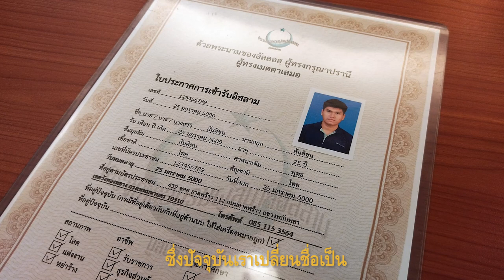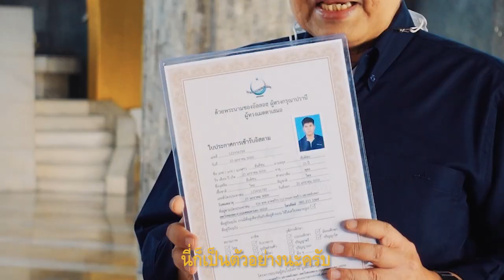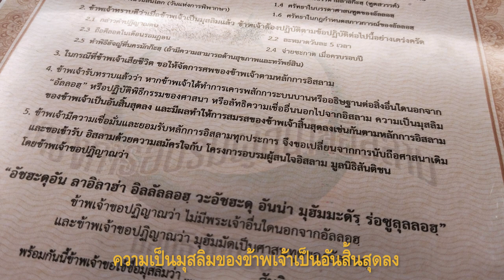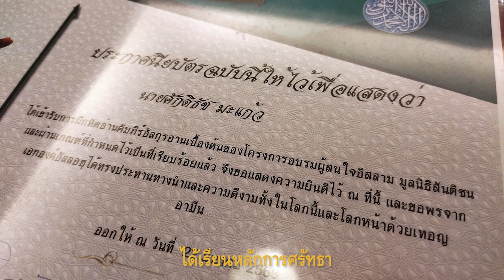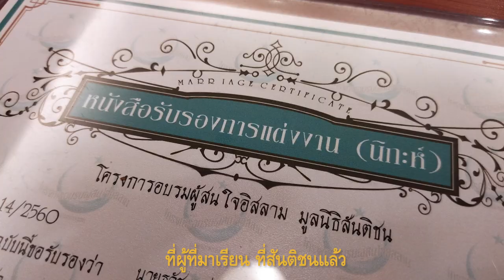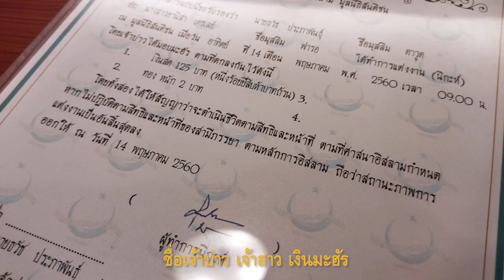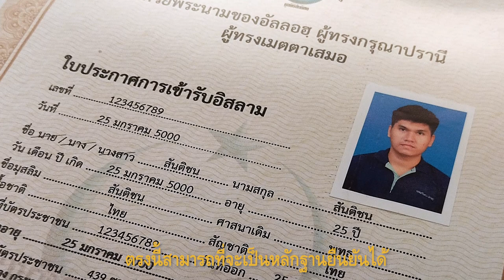4 ITEM เอกสารสำคัญของโครงการฯ ที่นักศึกษาควรรู้จัก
4 ITEM เอกสารสำคัญของโครงการฯ
ที่นักศึกษาควรรู้จัก
-ใบประกาศการเข้ารับอิสลาม
-ประกาศนีบัตรผู้สำเร็จหลักสูตรอิสลามพื้นฐาน
-ประกาศนียบัตรผู้สำเร็จการฝึกอ่านคัมภีร์อัลกุรอานเบื้องตั้น
-หนังสือรับรองการแต่งงาน(นิกะห์)
แต่ละเอกสารมีความสำคัญอย่างไร
และนำไปใช้ประโยชน์อะไรได้บ้าง
เป็นเรื่องที่นักศึกษาโครงการฯ ทุกคนต้องรู้

Line :  @knowislam